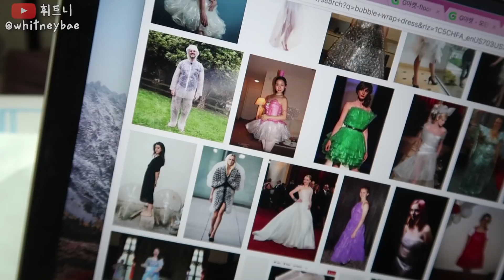뽁뽁이 드레스 만들었다!! 예쁘지!? 예쁘지!? 😍👗DIY Bubble Wrap Dress!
휘트니의 SNS:
본 음원 콘텐츠를 사용하였습니다.

Uploaded by
휘트니/휘트니배/whitneybae/whitneybaeirl
매주 목요일, 일요일마다 재밌는 영상을 올려요!

Hey everyone! It's me, Whitney!  I'm an American girl who makes YouTube videos in Korean every Thursday and Sunday!  I genuinely want to thank you for the support!  :)